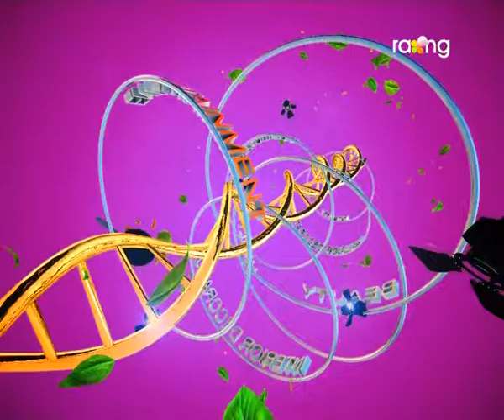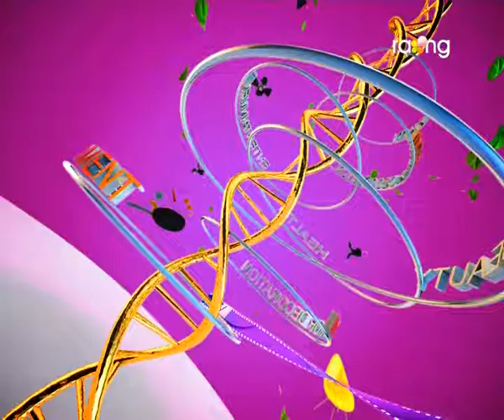Madhurima | 10th Jan | Mrs. Mainee | Full Episode 2017